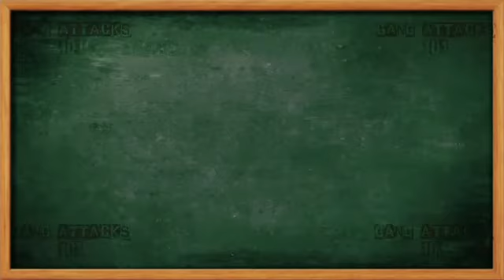Gang Attack 11 Gta V Online